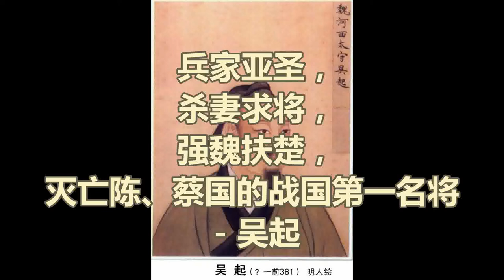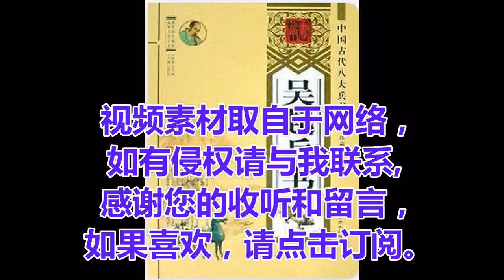兵家亚圣，杀妻求将，强魏扶楚，灭亡陈、蔡国的战国第一名将 - 吴起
吴起（－前381年  ），卫国左氏（今山东省定陶县西）人 。战国初期军事家、政治家、改革家，兵家代表人物之一。

吴起早年学儒术于曾申门下，后弃儒学兵。在鲁国时，鲁国和齐国交战，鲁元公想任用吴起，但吴起妻子是齐国人，元公因此不敢重用。知道此事后，吴起于是杀掉妻子表示不偏向齐国，受命指挥鲁军大败齐国。后来鲁人向元公进谗，元公心中也对吴起产生了怀疑，于是不授其官职。此后，吴起的主公季孙氏因懈怠宾客被杀害，经人劝说，吴起离开鲁国。

离开鲁国之后，吴起听说魏文侯贤明，于是前往魏国投靠魏文侯。魏文侯询问大臣李克的意见，李克认为吴起虽“好色”，但用兵连司马穰苴都不能相比。

魏文侯三十八年（前409年） ，魏文侯任命吴起为主将，命他攻克秦国河西地区的临晋、元里并筑城。

次年（前408年），吴起再次率军攻打秦国，一直打到郑县。 而秦国只能退守至洛水，沿河修建防御工事加以防守。在与秦军作战期间，吴起从不自视比普通士卒高人一等，夜晚就睡在不加平整的田埂上，用树叶遮盖身体来躲避霜露的侵袭。

魏文侯三十五年（前412年）吴起再次率军占领了繁庞（今陕西韩城东南） ，魏国全部占有原本属于秦国的河西地区，并在此设立西河郡。经国相翟璜推荐  ，由吴起担任首任西河郡守。

吴起担任西河郡守期间，向孔子的弟子、当时居于西河的子夏学习儒家思想 ，并改革魏国兵制，创立武卒制。 吴起担任西河郡守期间，为抵御秦国的进攻，修筑了吴城（今山西孝义西南）。

魏武侯七年（前389年），秦惠公出兵五十万，攻打魏国的阴晋。阴晋之战，吴起亲自率领五万新兵，外加战车五百辆、骑兵三千大败五十万秦军。

《吴子》称吴起在河西期间，“与诸侯大战七十六，全胜六十四，余则钧解。辟土四面，拓地千里，皆起之功也”。

魏武侯九年（前387年），魏武侯以吴起为将，率军讨伐齐国直至灵丘（今山东滕县）。同年吴起受到武侯的猜疑，于是离开魏国，向南投奔楚国。

在楚国时，辅佐楚悼王升任令尹主持变法（令尹乃楚国在春秋战国时代的最高官衔，是掌握政治事务，发号施令的最高官，其执掌一国之国柄，身处上位，以率下民，对内主持国事，对外主持战争，总揽军政大权于一身。）。经过大刀阔斧的改革，在短时间内成功增强了楚国国力，使楚国出现“南平百越，北并陈蔡，却三晋，西伐秦”，一度大败魏国，“马饮于大河”的强盛局面。此时，诸侯都畏惧楚国的强大，这是吴起在楚变法后所取得的大胜利。

楚悼王二十一年（前381年），就在楚军于前线接连获胜之际，楚悼王去世。吴起前往治丧处，被心怀不满的楚国贵族们用箭射杀。吴起的尸身也被处以车裂肢解之刑。  吴起死后，他在楚国的变法宣告失败。

吴起历仕鲁、魏、楚三国，通晓兵、法、儒三家思想，在内政及军事上都有极高的成就，与孙武并称“孙吴”。其所著《吴子》在中国古代军事典籍中占有重要地位 。唐肃宗时，位列武成王庙内，成为武庙十哲之一。宋徽宗时追封广宗伯，成为武庙七十二将之一。